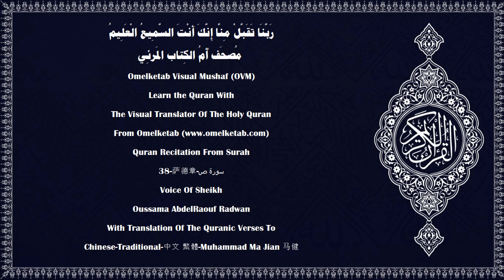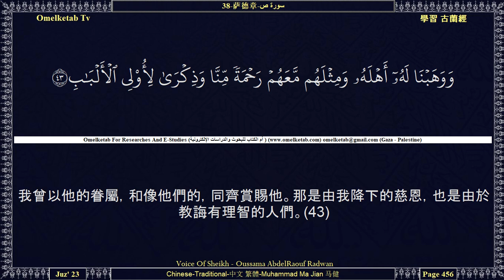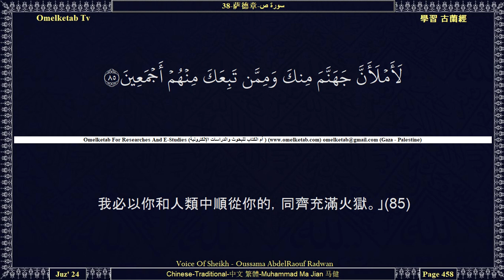38 萨德章 سورة ص Chinese Traditional 中文 繁體 Muhammad Ma Jian 马健 Radwan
38-萨德章-سورة ص-Chinese-Traditional-中文 繁體-Muhammad Ma Jian 马健-Radwan... [難道他們有天地萬物的國權嗎？假若他們有，就叫他們緣天梯而上升吧！(10)當時，你的主曾對眾天神說：「我必定要用泥創造一個人，(71)當我把他造出來，並將我的精神吹入他的體內的時候，你們當為他而倒身叩頭。」(72)眾天神全體一同叩頭，(73)惟易卜劣廝自大，他原是不信道者。(74)主說：「易卜劣廝啊！你怎麼不肯對我親手造的人叩頭呢？你自大呢？還是你本是高尚的呢？」(75)他說：「我比他高貴；你用火造我，用泥造他。」(76)主說：「你從樂園中出去吧！你確是被放逐的，(77)你必遭我的棄絕，直到報應日。」(78)他說：「我的主啊！求你寬待我到人類復活之日。」(79)主說：「你必定被寬待，(80)直到復活時來臨之日。」(81)他說：「以你的尊榮發誓，我必將他們全體加以誘惑，(82)惟不誘惑你的純潔的僕人。」(83)他說：「我的話確是真理，我只說真理；(84)我必以你和人類中順從你的，同齊充滿火獄。」(85)你說：「我不為傳達使命而向你們索取任何報酬，我不是冒名的。（或弄虛作假的）。(86)這只是對全世界的教誨，(87)在一個時期之後，你們必定知道關於這教誨的消息。」(88)]

Surah Name:- 38-萨德章-سورة ص-Sad[The Letter Saad]